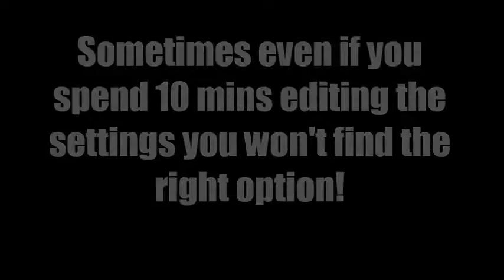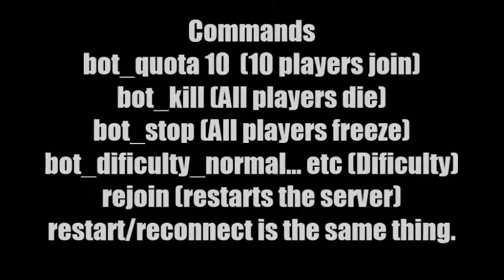How to fix bots not spawning Counter Strike 1.6 SINGLEPLAYER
How to fix bots not spawning in Cs1.6 Counter strike 1.6 Singleplayer!
Hi guys today i will show you how to fix this bug, in some versions it's like this. And all you have to do is type what i typed in the console!
also i'll show you more commands!
and don't forget to turn notifications on:)